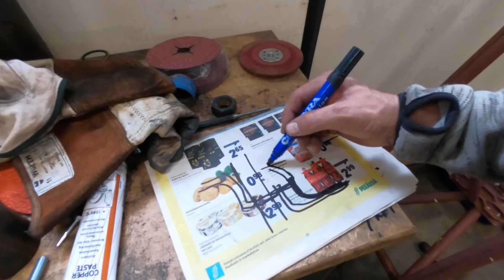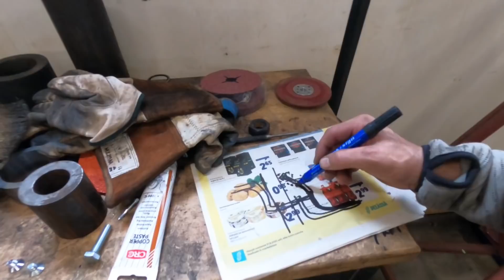Kuormainsoviteoperaatio Ford 7700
PAJAMIES koodilla alennusta päivän marjoista